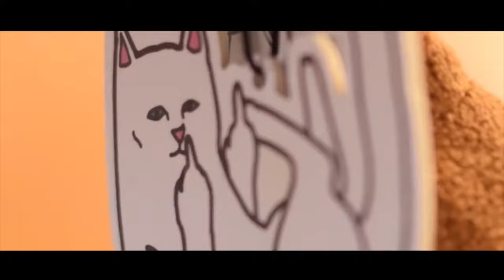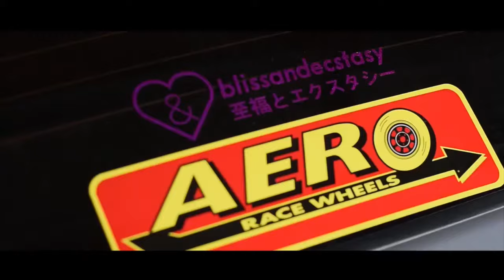Z28 CAMARO MUFFLER DELETE S08E21